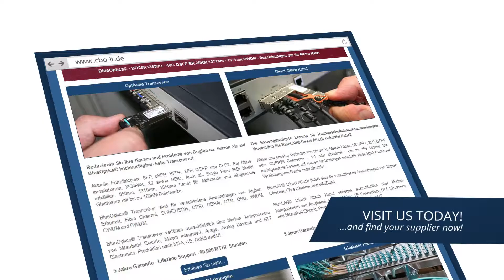BlueOptics© BO01C13240 - GBIC Optical Transceiver 1000BASE-EX, 1310nm, 40KM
The BlueOptics© BO01C13240 Gigabit Interface Converter (GBIC) transceiver with SC duplex connector from CBO is designed for long-range single-mode Gigabit Ethernet (GbE), Gigabit Fibre Channel over Ethernet (GB FCoE) or OC-24/STM8 SDH/SONET high-speed applications of up to 1.25 gigabits per second.